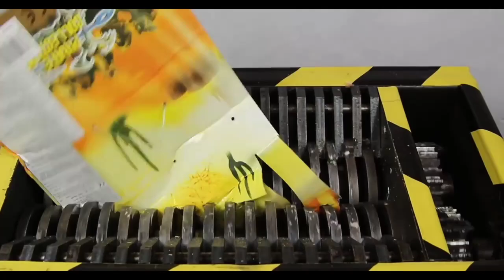Experiment Shredding Hot Wheels Toy Car | The Shredder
Todays Shredding list : dolphin - marsh mellows - Lego - glow torch - water boat - fish - hello kitty squishy toy - water gun - ninja turtle and squishy toy - lemon toy - hot wheels big foot jumper